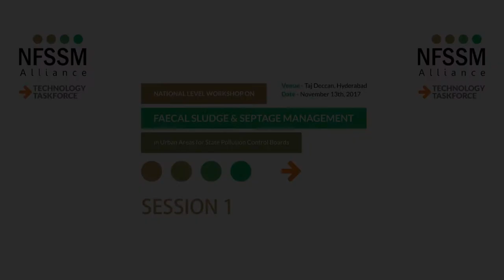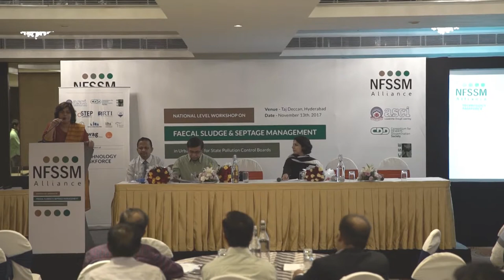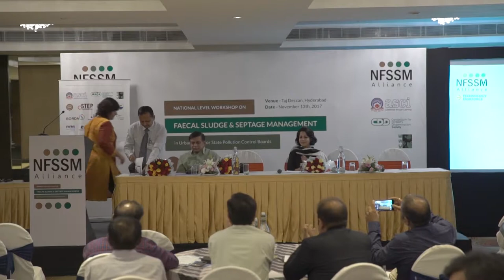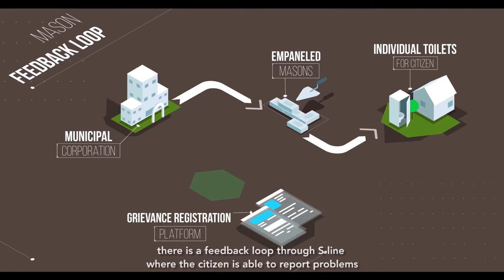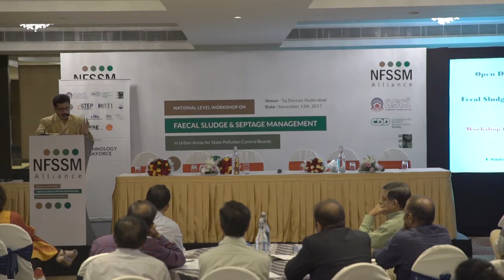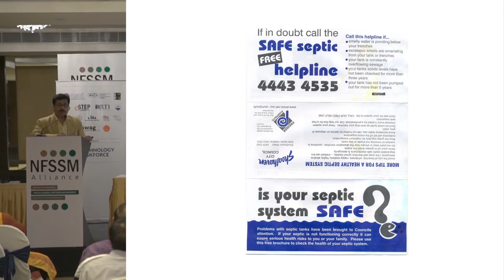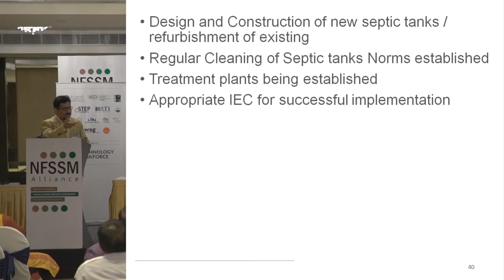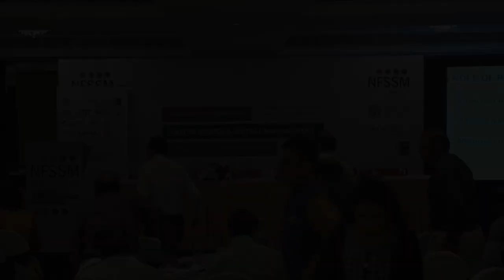NFSSM2017 SESSION 1